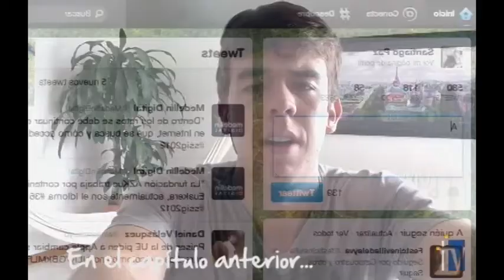La Lista - Webisodio 5: "Al mal tiempo, buena cara"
Los chicos están listos para un día de sol, justo lo que necesita Santiago para recargar sus ánimos, Antonia para broncearse y Cristóbal para recrear el ojo ¿Cómo les irá?